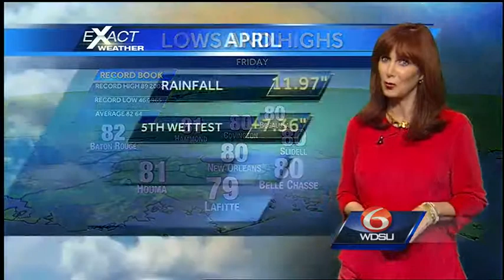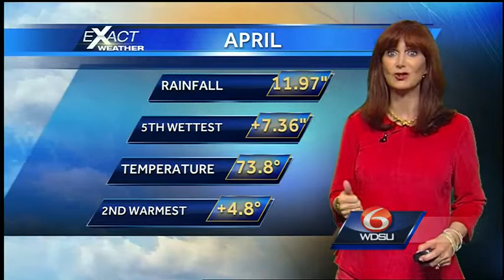Weather to make you smile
Mostly sunny skies forecast through the weekend with lows in the 50s to low 60s and highs in the upper 70s to near 80.  By Monday high pressure will be to the east giving us an onshore flow.